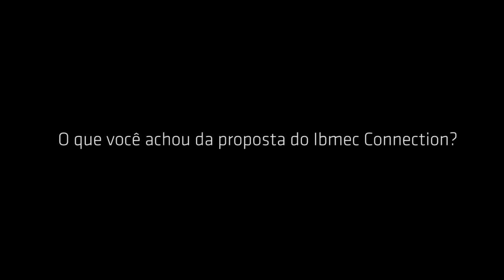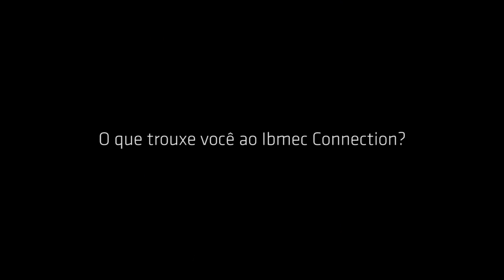10 motivos para estudar no Ibmec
A Coordenadora do Ibmec Minas fala da integração do aluno com o mercado por meio de eventos como o Ibmec Connection e o Present Day, iniciativas da Instituição em Belo Horizonte. Assista.